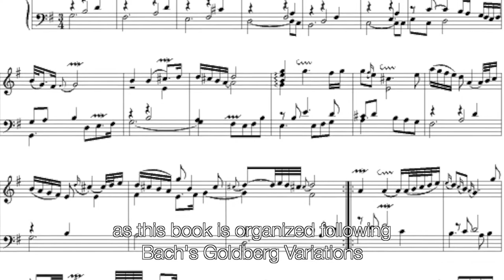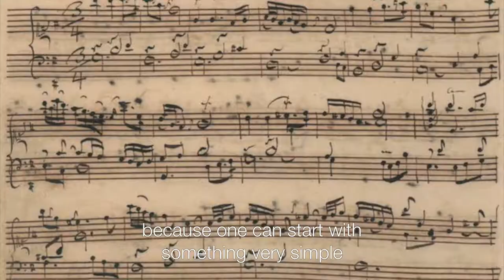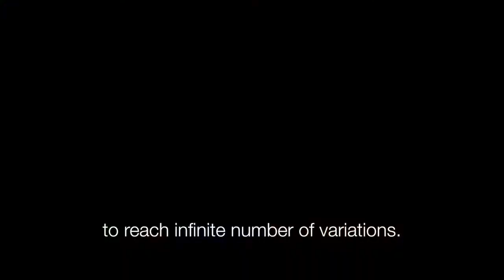[ICE IMMERSION SERIES] - Music & Narrative with Margo Glantz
Margo Glantz will discuss how music and musical structure can help to develop narrations and literary forms. The workshop will be a hands-on experience with one of the most notable living contemporary writers.

Margo Glantz, who recently received the prestigious Alfonso Reyes Award, has been a distinguished novelist, academic, researcher and diplomat. She is a member of the Mexican Academy of Language and has taught at Yale, Princeton, Harvard, Standford and Mexico Universities. She is the author of more that twenty books, and has been awarded with more than fifteen literary distinctions.